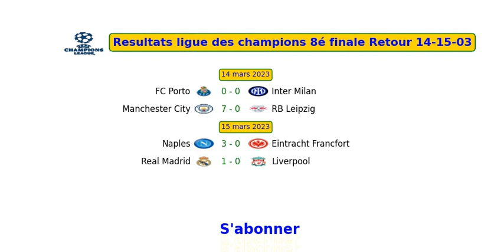Resultats ligue des champions 8é finale Retour 14 -15 Mars 2023